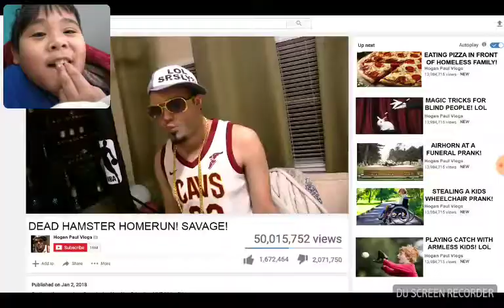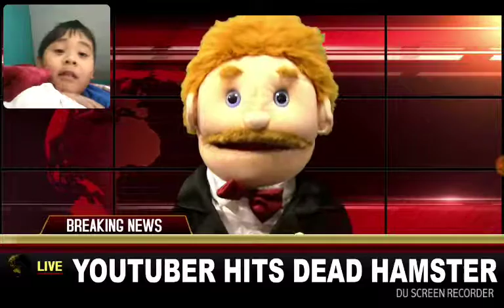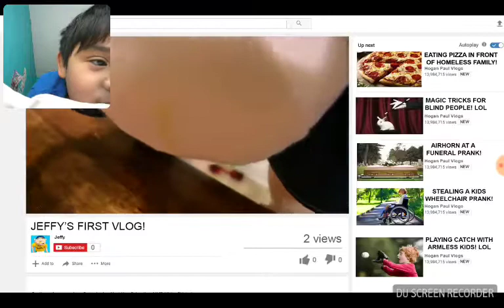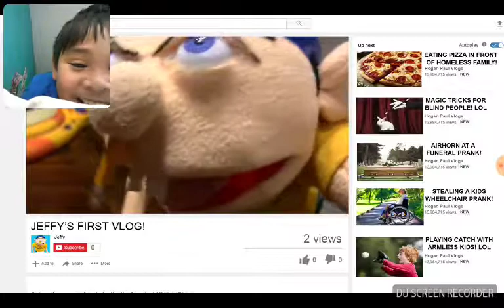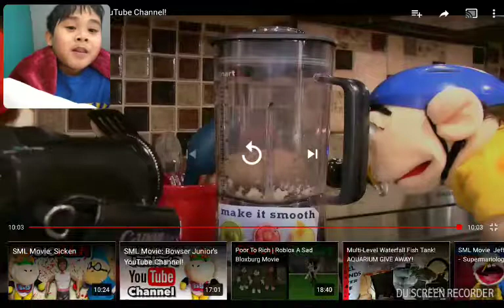Reacting to: jeffy`s YouTube channel